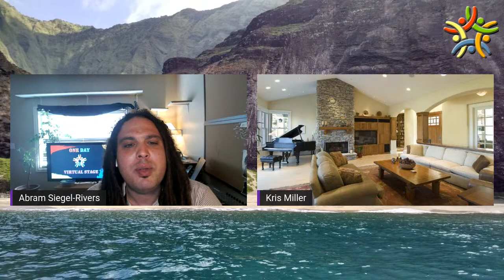One Day Virtual Stage #123: Kris Miller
Join us LIVE for Episode #123 Thursday May 12th at 4PM CDT!

Today's amazing guest who will be sharing:
Kris Miller